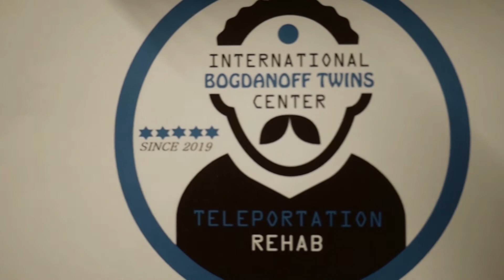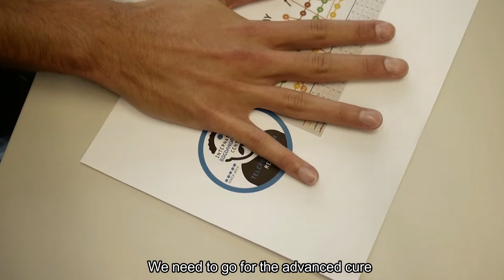Moonlight Rehab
Teleportation has become a scourge.
Rehab centers are welcoming sick and addicted people to teleportation. They cannot walk anymore.
In this crazy world, we bring you a short tale about a cute couple who just want to be happy.